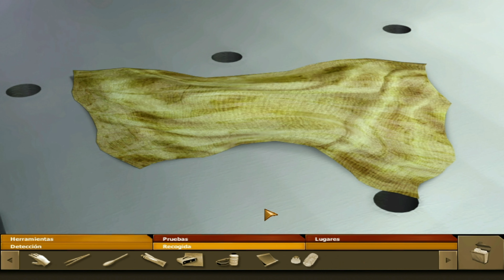Tutorial | Entrenamiento | CSI: Miami | PC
El crimen siempre tiene un precio. Alguien lo tiene que pagar.

CSI: Miami te guiará a través de escurridizas pistas hacia las calurosas playas y los sucios clubes de Miami. Únete a los personajes de CSI: Miami y utiliza su laboratorio criminológico de última tecnología para estudiar detenidamente la mente de los criminales y descubrir la verdad.

Trabaja junto a todos los personajes de la serie de TV.

Únete a todo el reparto de la serie: doblado por las voces oficiales del Teniente Horatio Caine, Calleigh Duquesne, Eric Delko, Tim Speedle, la forense Alex Woods, la Detective Yelina Salas y el Técnico de Laboratorio Tech Valera.

Explora las escenas del crimen más sombrías de Miami.

Desde una muerte en un club, hasta una mujer estrangulada en un yate. El famoso novelista Max Collins, te conducirá a través de unas complicadas escenas del crimen, todas con un final sorprendente.